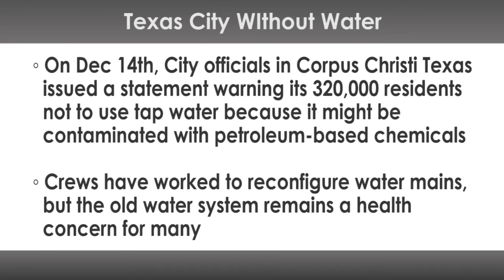Texas City Without Water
On Dec 14th, City officials in Corpus Christi Texas issued a statement warning its 320,000 residents not to use tap water because it might be contaminated with petroleum-based chemicals.